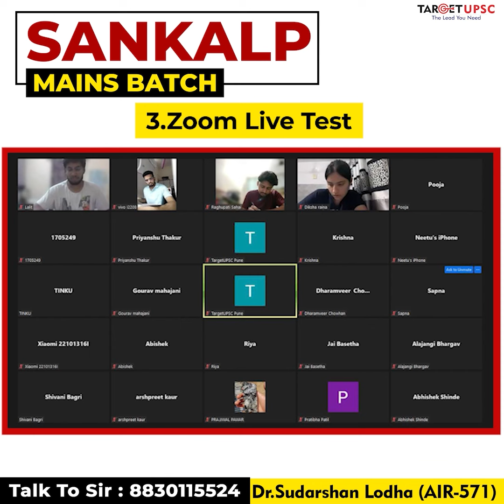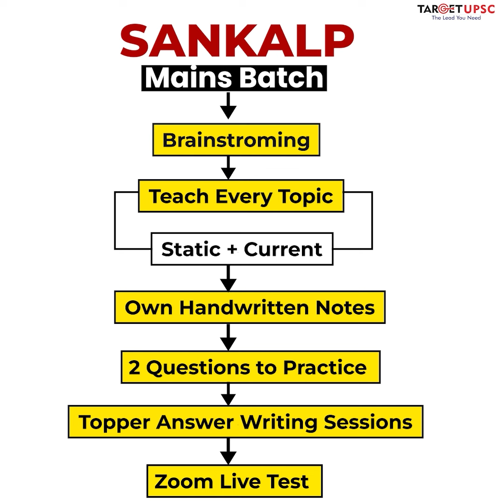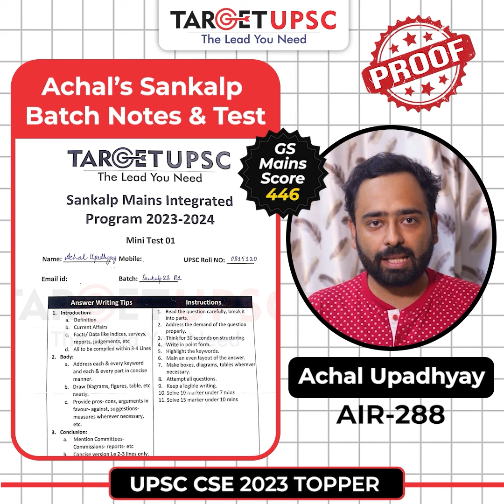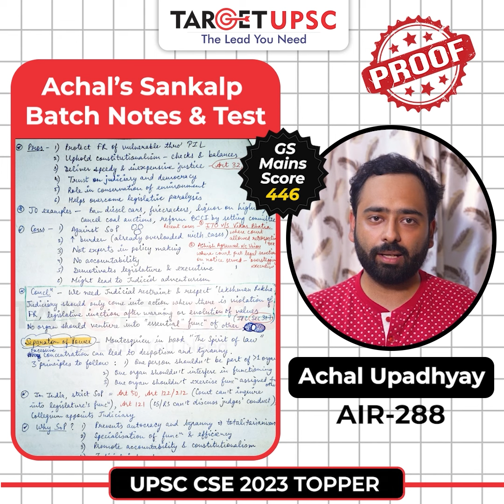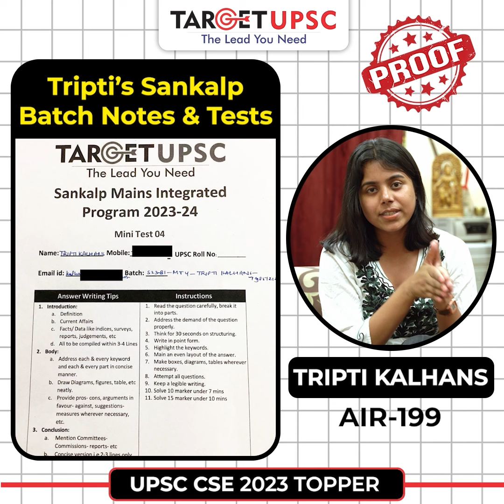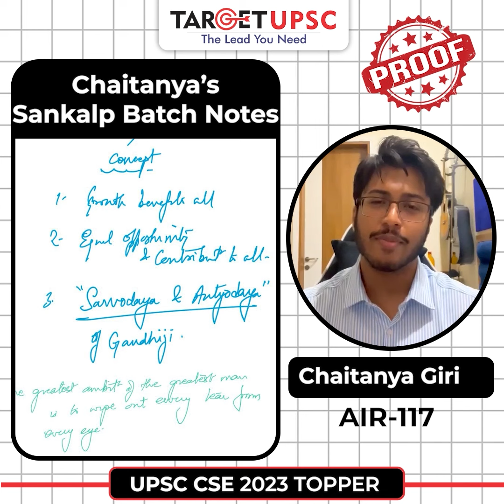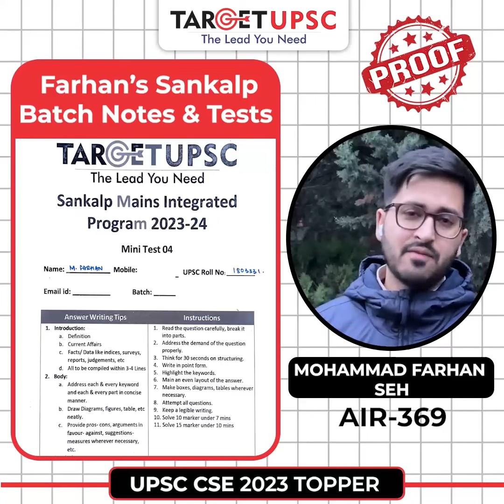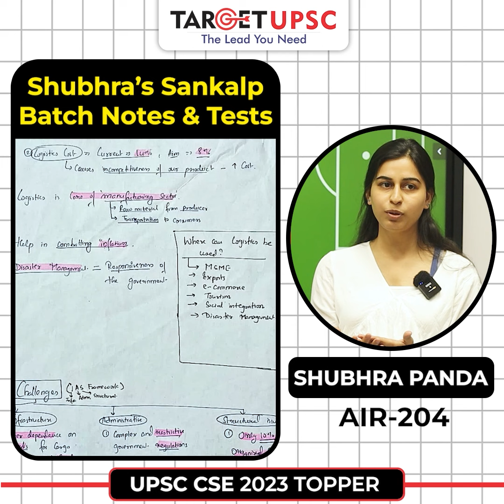This is the Reason for Better Performance of Our Students in UPSC Mains | Toppers Review | UPSC 2025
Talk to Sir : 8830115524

- Sankalp Mains Integrated Program 2025 Batch - 11
 25+ Student selected for UPSC Exam in 2023
Sankalp Mains focuses on process, If the process is right, you will get the result 🏆

Not Just A Test series but Complete Mains Preparation !!!
Complete Mains Before you Start Prelims   Preparation !!

One of the lowest price - 9999/-

-Sankalp Mains Integrated 2025 Batch 2 अब हिंदी में
-Start From 29th July
Sankalp Mains का फोकस प्रोसेस पर होता है, यदि प्रोसेस सही है, तो आपको परिणाम मिलेगा 🏆

🎯 अभी अपना स्थान सुरक्षित करें केवल @9999/- में

🔺One of the Highest Mark in GS Mains ( 446 )

If you fell short in Prelims 2024, don't worry! It's time to regroup and focus on the next four months. In this video, we’ll discuss the two crucial things you need to avoid to ensure success in your next attempt. We'll outline a comprehensive 4-month strategy that includes effective study plans, resource management, and mental preparation. Whether it's avoiding common pitfalls or adopting new study techniques, this guide will help you stay on track and motivated. Join us as we turn setbacks into stepping stones and pave the way for your success in the next UPSC Prelims.

Fell Short in Prelims 2024 | Let’s Plan for Next 4 Months - Avoid these 2 Mistakes